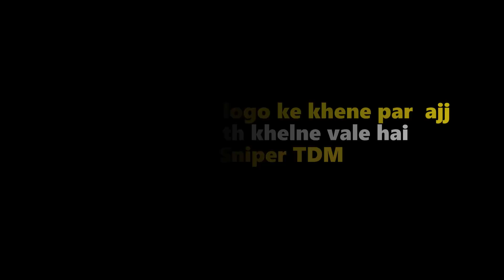Gamexpro Challenge Me 1v1 TDM - 1v1 Sniper Only - Gamexpro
my device : iphone 11 Pro Max